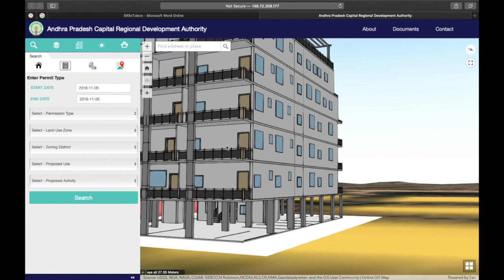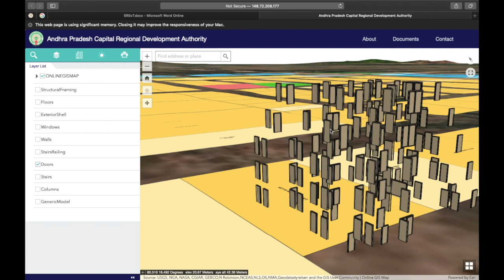BIM 3D WebGIS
This is example of BIM based 3D WebGIS on ArcGIS Platform